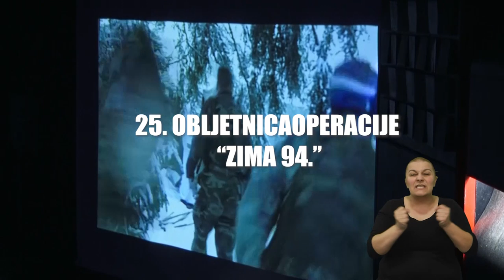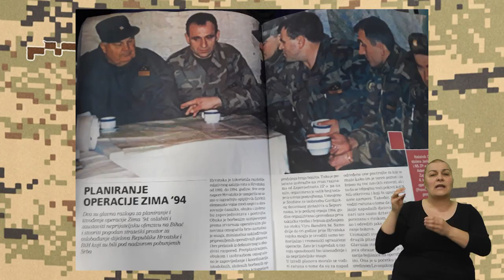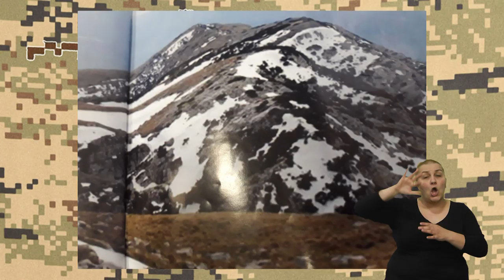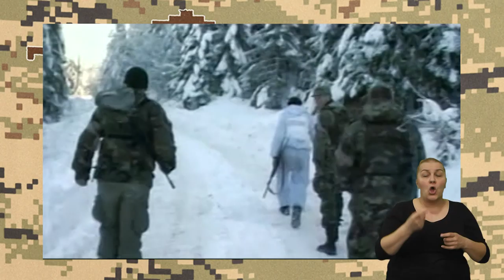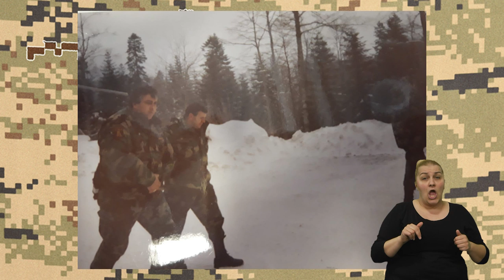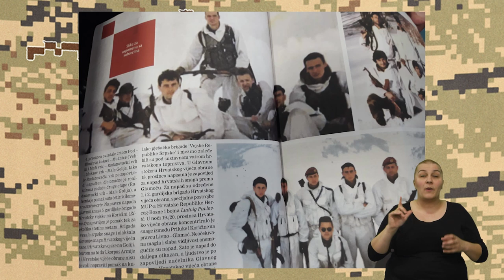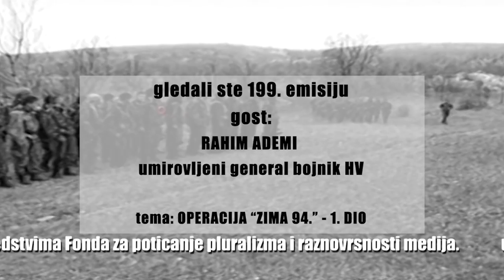NA PRVOJ CRTI 18.01.2020.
199. emisija
gost:
RAHIM ADEMI
umirovljeni general bojnik HV

tema: OPERACIJA “ZIMA 94.” - 1. DIO